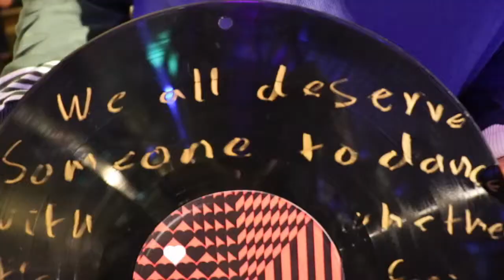.:. Elighten Canberra .:. 2019 Show!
Only took me a million years to upload this one

Stuff I use:
~Samsung J1